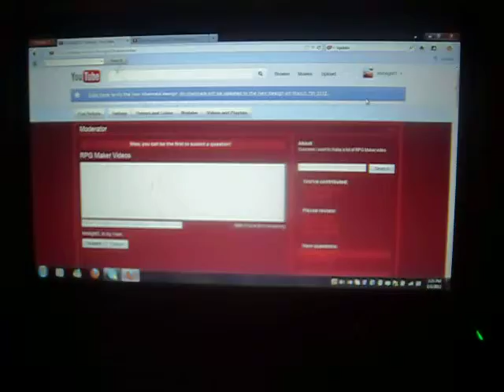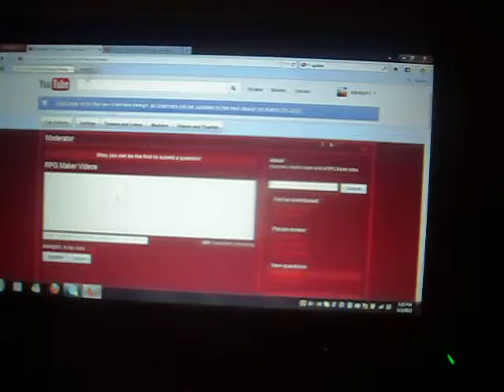Update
I have a quick update.